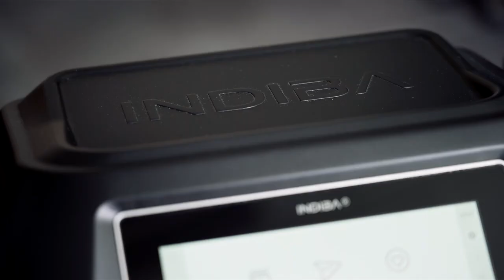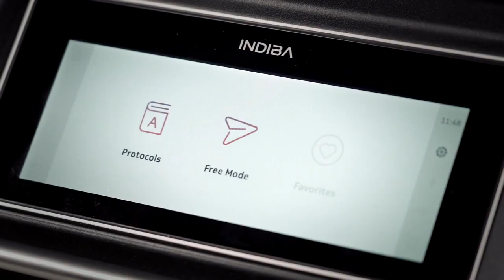INDIBA Equus Treatment on tendon